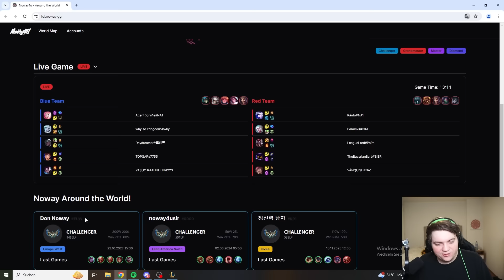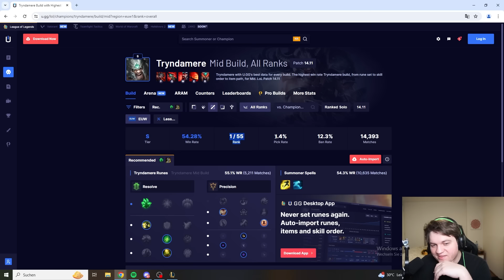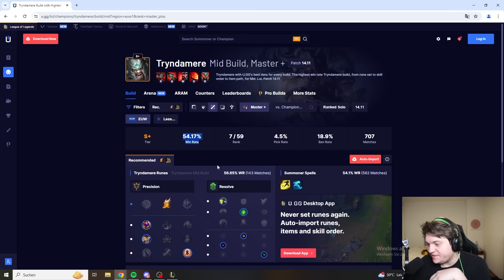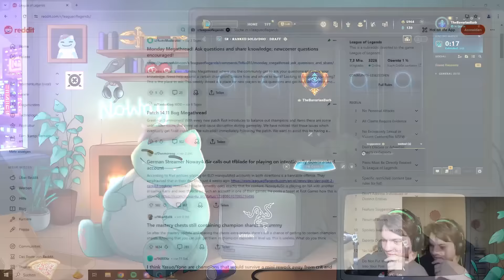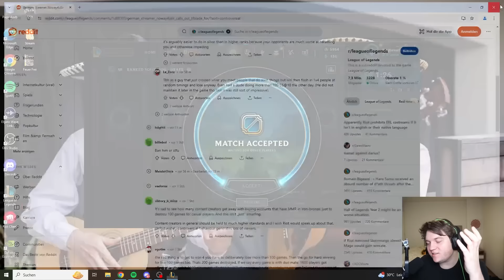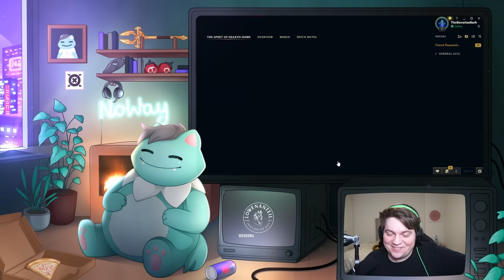Überall INTER in meiner SoloQ ?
ALDI Gaming!

Social Media!